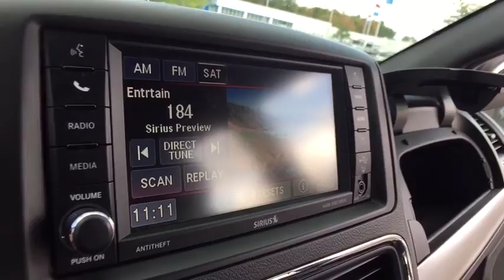2016 Dodge Grand Caravan Lake Orion, Rochester, Oxford, Auburn Hills, Clarkston, MI P11097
U 2016 Dodge Grand Caravan

*REMOTE START*, *LEATHER SEATS*, *STOW N GO SEATS*, *POWER SLIDING DOORS*, *POWER LIFTGATE*, *R/T PACKAGE*, *17 SPORT ALLOYS*, *UCONNECT TOUCH RADIO*, *USB PORT*, *SXM RADIO*, *DUAL POWER SEATS*, *AUTO CLIMATE CONTROL*, *TRACTION CONTROL*. No Hassles at Wally Edgar! Best Cars, Best Service, Best Price...PERIOD!